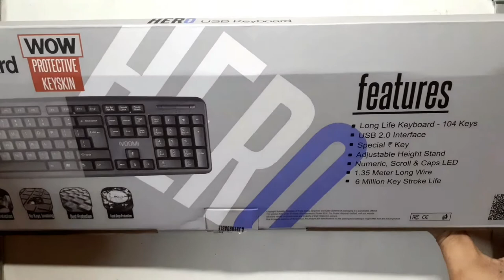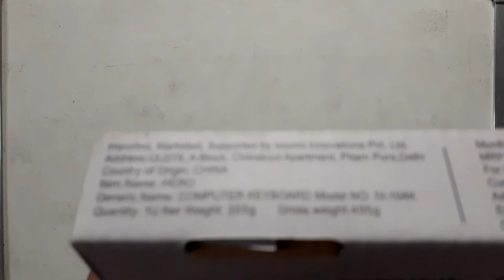iVOOMi HERO Keyboard Unboxing & Review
In this video, I have discussed about iVOOMi HERO Keyboard.

अस्वीकरण:
यह वीडियो सूचना के उद्देश्य के लिए है:
 Pitambara Educators न तो किसी कंपनी का समर्थन करते हैं और न ही किसी कंपनी का विरोध करते हैं। उत्पाद खरीदना आपके विवेक पर होगा।